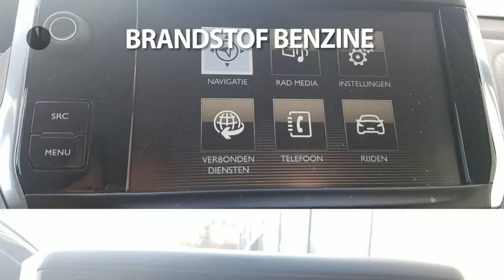Peugeot 2008 1.2 PureTech 130PK ALLURE CLIMA CRUISE NAVI